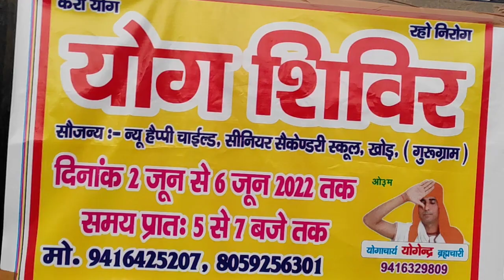5th Day yoga camp